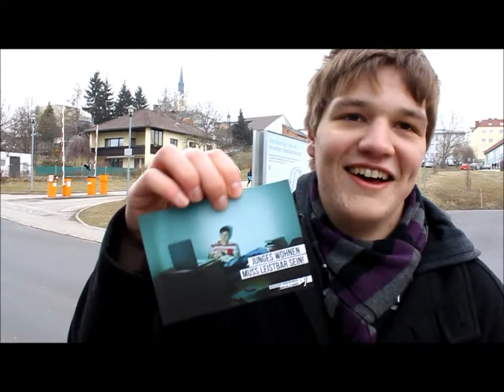Junges Wohnen muss leistbar sein!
Aktionstage zur "Junges Wohnen muss leistbar sein" Kampangne der Sozialistischen Jugend!